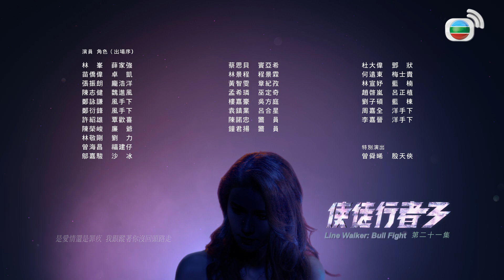使徒行者3 21/37 | 林峯(家強)得悉佘詩曼(小嘉)死訊後幾乎失控 | 林峯、苗僑偉、馬國明、袁偉豪、黃智雯、許紹雄 | 粵語中字 | 警匪動作 | 港劇 | 2020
【警匪動作港劇】使徒行者3（Line Walker: Bull Fight）｜林峯、苗僑偉、馬國明、袁偉豪、黃智雯、許紹雄：薛家強（林峯  飾）完成三年卧底任務後，回香港開設沐足店，繼續收集情報。刑事情報科總督察章紀孜（黃智雯  飾）懷疑卓凱（苗僑偉  飾）出獄後投入黑道，對他進行全面監視。家強與卓凱捲入器官販賣案，聯同女卧底竇亞希（蔡思貝  飾）及保安局調查官韋作榮（馬國明  飾），合力搗破涉案集團。保安局及後新設安全情報機構，並邀得徐天堂（袁偉豪  飾）加入，接管刑事情報科的工作。覃歡喜（許紹雄  飾）逃過一死後，暗中調查某社團的秘密。神秘社團原來由長興已故龍頭魏德信（陳豪  飾）的弟弟魏德禮創立，他還設下佈局，對家強、卓凱等展開報復。